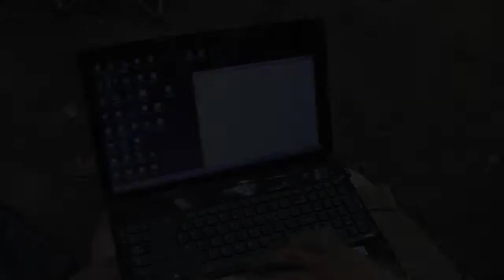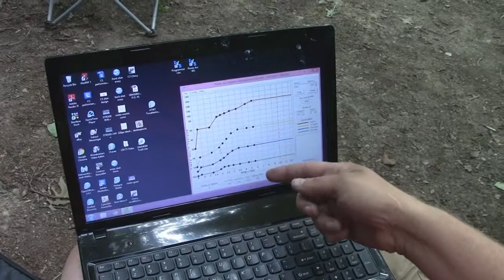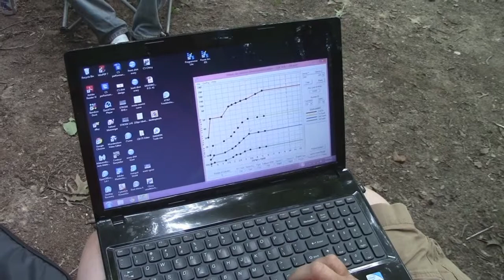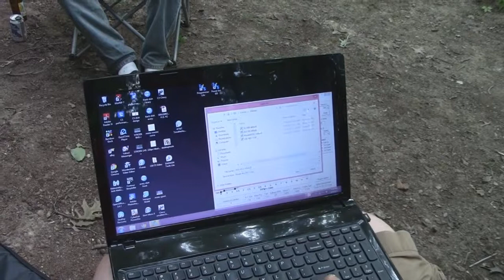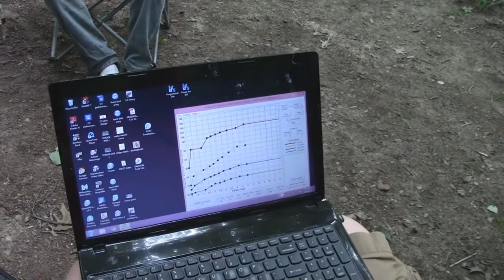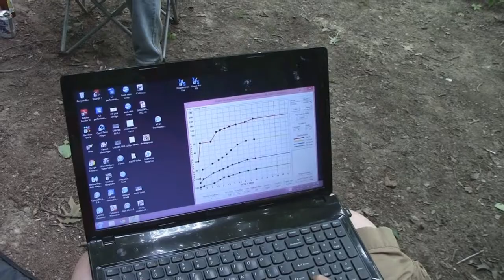Playing with the advance curves of the C5 ignition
In this video Paul explains the programming capabilities of the C5 ignition and how the software works.